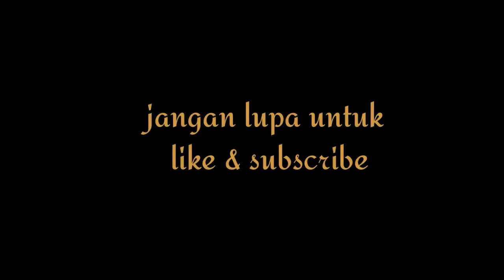panen buah sawit menggunakan alat egrek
panen buah sawit pada tanaman yang lama tentunya tanaman sawit cenderung tinggi sehingga alat yang di gunakan adalah egrek,beda dengan tanaman sawit yang masih rendah bisa saja menggunakan alat panen Dodos